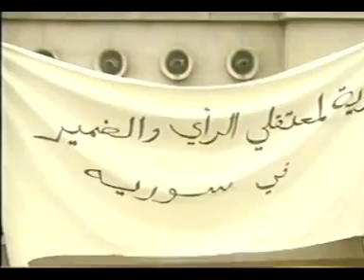قناة المعارضة السورية بردى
Satellite: HotBird 8 (located at 13 degrees East Longitude)
Transponder: 153
Frequency: 11.566 GHz
Polarization: Horizontal (usually just "H")
Symbol Rate: 27,500
FEC (Forward Error Correction): ¾
التغطية:

- أوروبة وجزر الكناري.
- الدول العربية عدا اليمن، جيبوتي، الصومال، السودان، جنوب ليبيا، جنوب الجزائر، موريتانيا وجنوب سلطنة عمان.
- إيران، تركمستان، أفغانستان، أوزبكستان، جنوب روسيا وبعض مناطق باكستان.